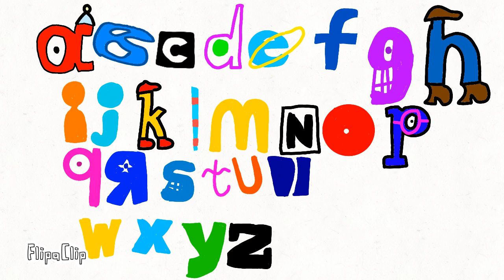All entertainment letters Ivan Can you please Remake you in iPhone use